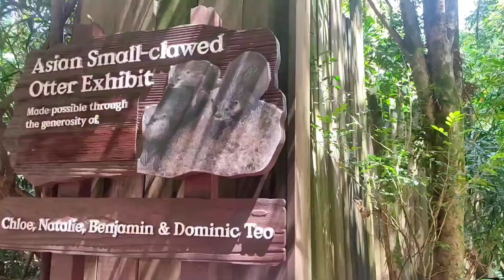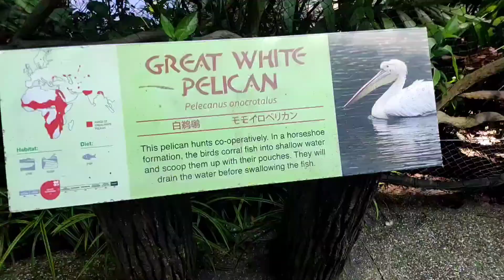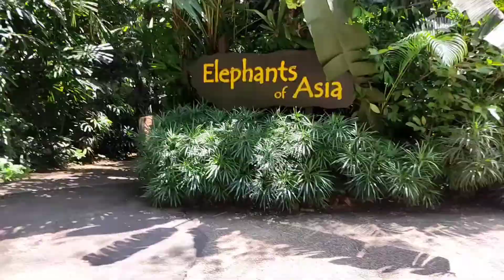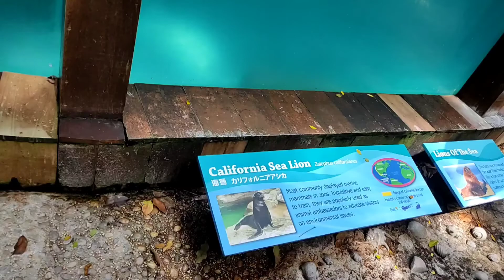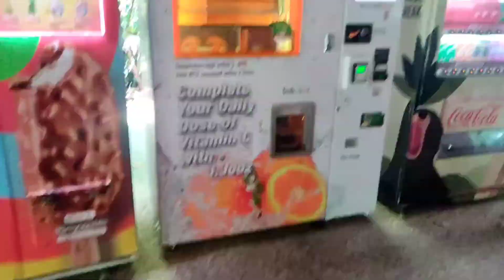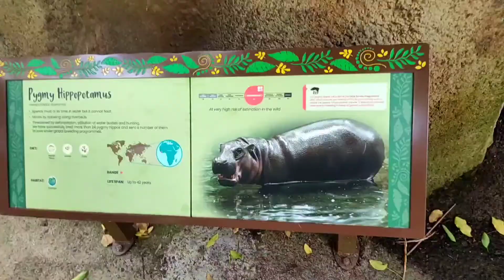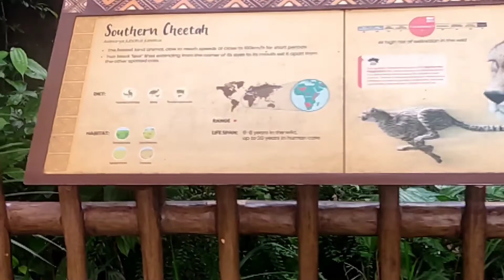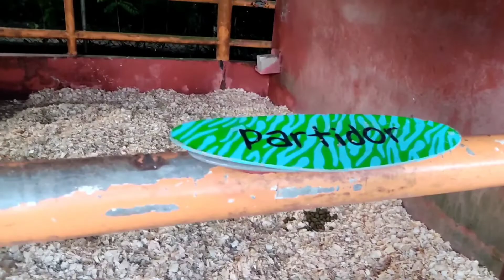2022 Singapore zoo vlog in Tamil | A Day out vlog | Singapore zoo tour